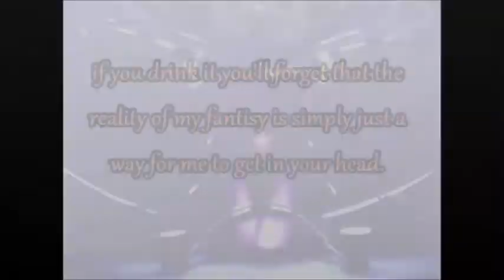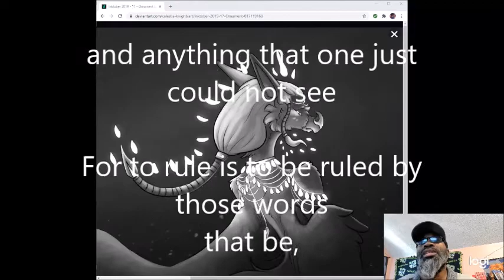those that lies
some times it hard to be the becon of of the truth when your entire exsistance is a lie